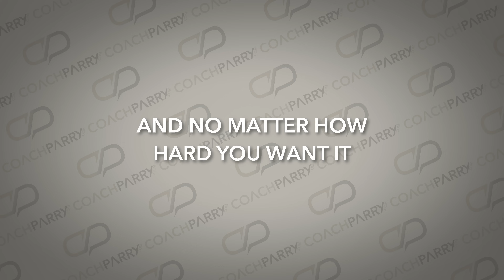How Bicarb Transformed My Running (Shocking Results for Runners!)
What if you could delay that muscle burn and fatigue in your hardest workouts—or even during a race? 🧪 That’s exactly what bicarbonate loading promises.

In this video, molecular biologist and runner Ntutu Letseka breaks down:
💥 What bicarbonate loading actually is
⏱️ How it affects performance and fatigue
🧫 His personal experience using it in training
⚠️ The very real downsides
🤔 Whether it’s worth it for everyday runners—or best left to the elites

You’ll walk away knowing if this science-backed performance booster belongs in your training toolkit—or if you're better off focusing on strength, recovery, and smarter pacing instead.